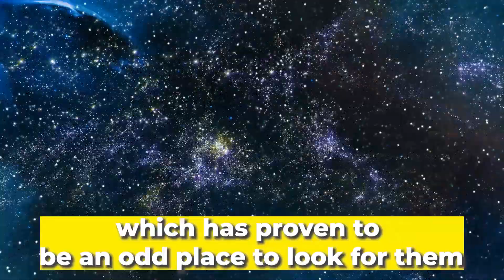NASA Detected An Unidentified Object Nearly 300 Miles Wide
Apart from the planets in our solar system, astronomers have discovered many weird objects in space over the past few decades. These discoveries include comet studies, density measurements, and solar wind calculations, among other strange phenomena. Many space objects have been observed in the solar system, which has proven to be an odd place to look for them. Asteroids and other space junk have frequently been found in the final frontier.

In vain, astronomers have spent decades searching for extrasolar objects—essentially intergalactic guests from the Alien Star System—but it is precisely when all hope appears lost that some of the most amazing things take place. For these astronomers, it was somewhat similar. After decades of searching for nothing at all, something entirely unexpected occurred. At the same time, two things arrived. The investigation into these enigmatic visits involved astronomers and scientists from all across the world, including NASA.

What could we learn from them? What was their history of them? Where did they come from? And when might the following one show up?